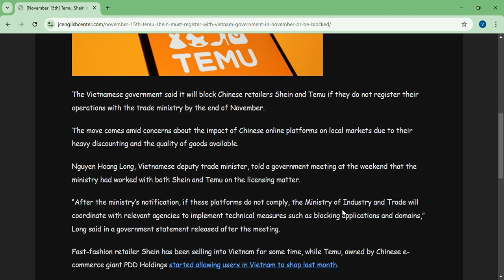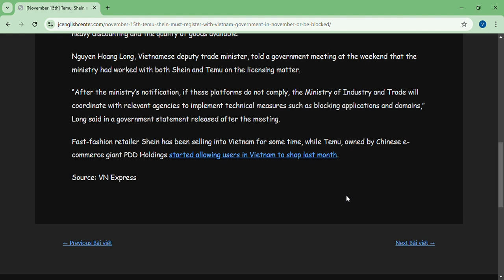November 15th Temu, Shein must register with Vietnam government in November or be blocked – JC Engli